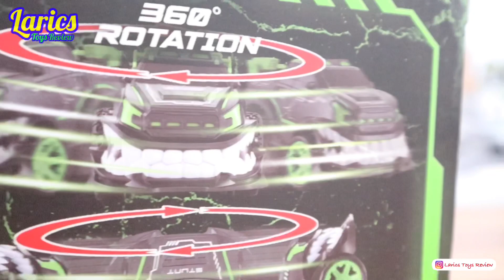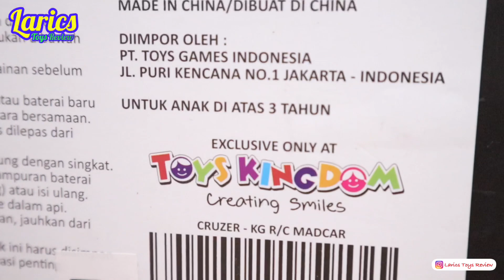Mainan Mobil Mobilan Bisa Muter Muter 😅 | Toys Kingdom